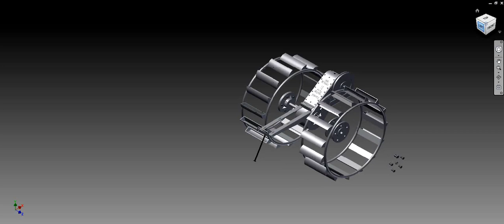Desain Traktor SMKN 2 KOTA SERANG